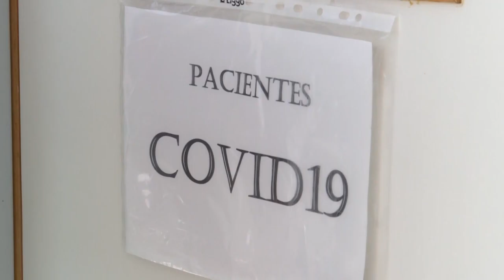Médicos argentinos, agotados tras seis meses de enfrentar el coronavirus | AFP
En el Hospital Posadas, el mayor de Argentina, todas las camas de terapia intensiva están ocupadas y al cabo de seis meses de atender pacientes con coronavirus el personal está exhausto. Su director pide responsabilidad individual para evitar que el sistema se sature.